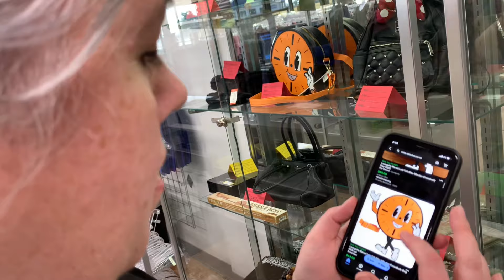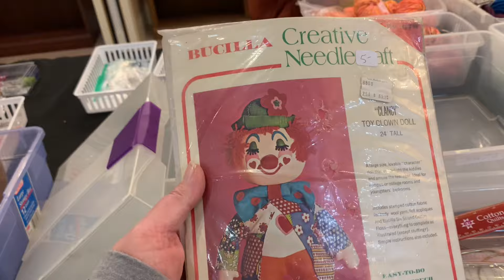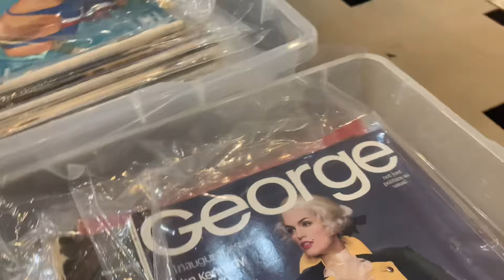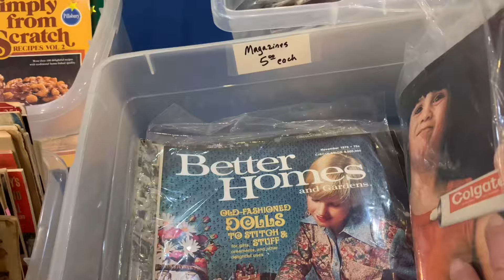Is it a Conspiracy?? Shop with Us in Cape Girardeau, MO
Friend mail: 😊